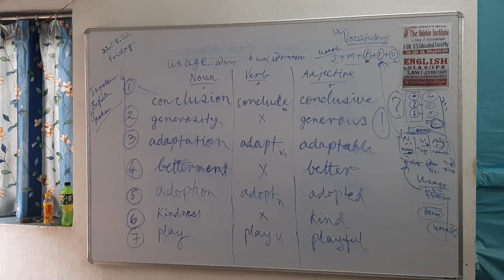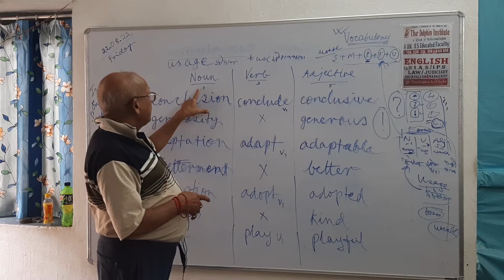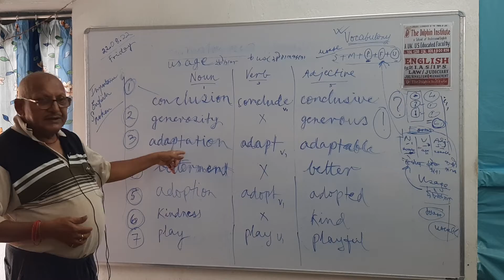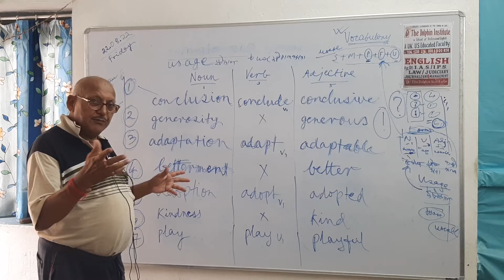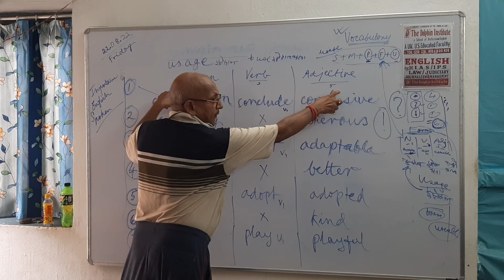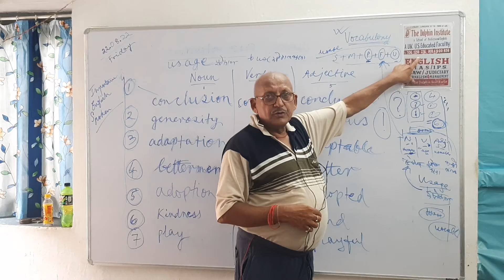85). The Fun of " Forms " of English Language.